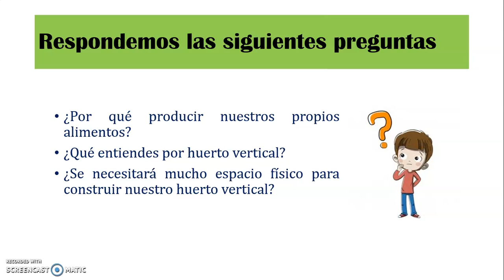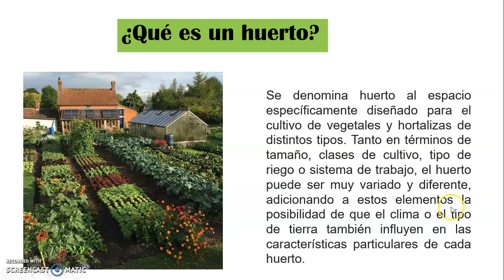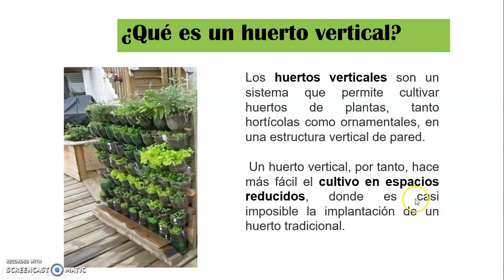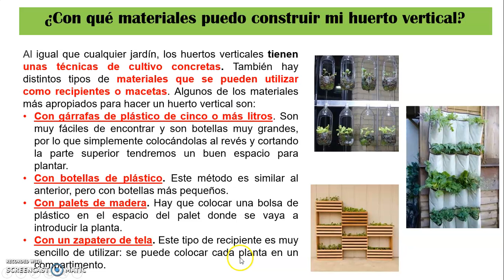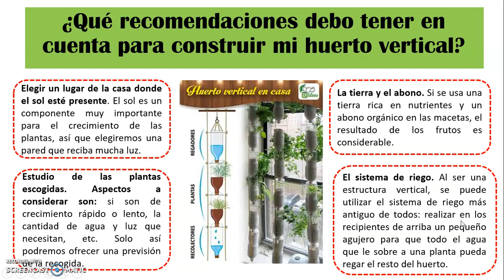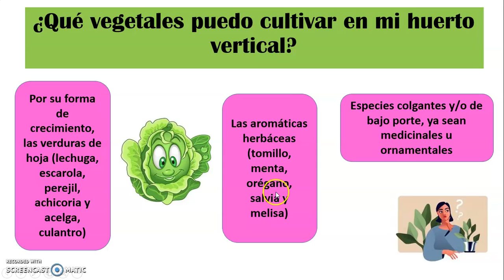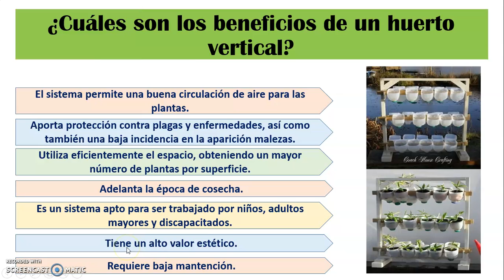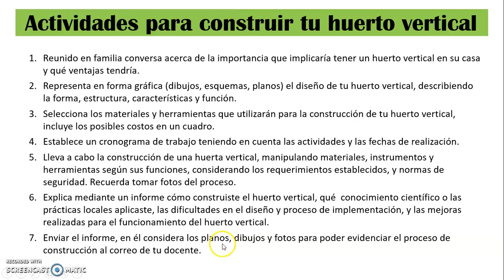¿Cómo construimos e implementamos nuestra huerta vertical para un mejor estudio de las plantas?